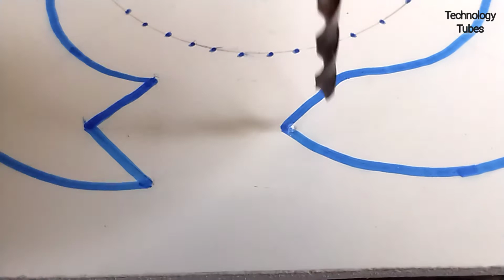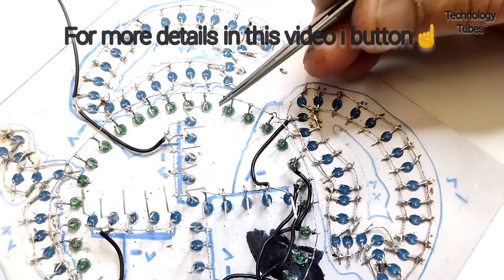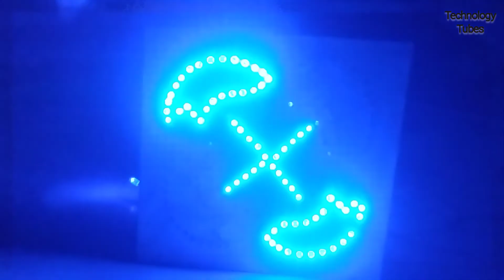4 channel led chaser || without ic led chaser || Technology Tubes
#4 channel led chaser without ic led chaser # step by step led chaser

Hello friend
This is best project for new student.if you know about this channel connection plz see the video in i button.bucz video to longer.pkz comment about this project.